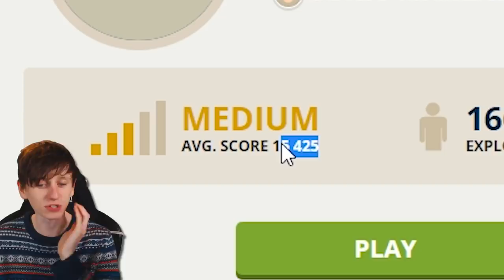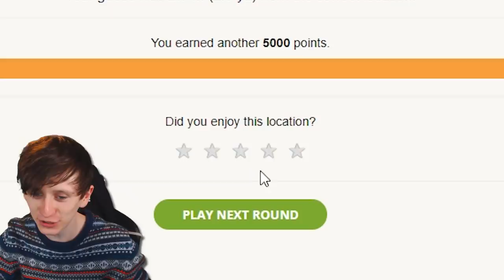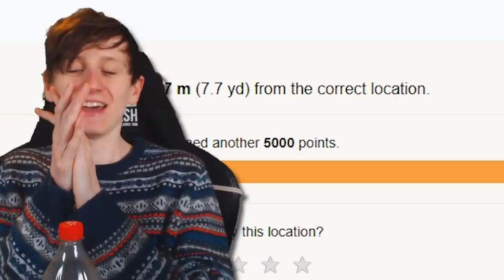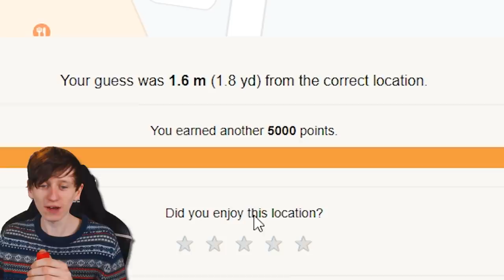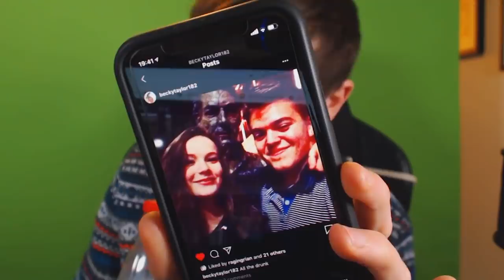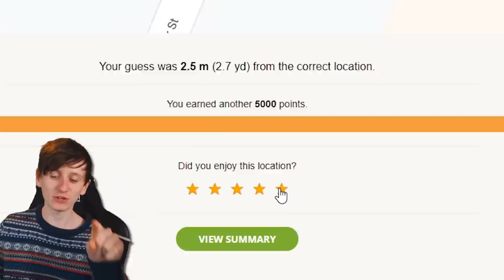Playing GEOGUESSR "where is that McDonalds?" edition